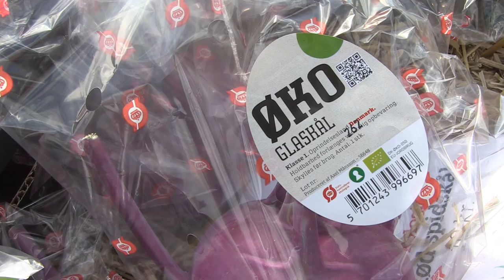Åbent Landbrug hos Axel Månsson 2016 Film 2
3.493 gæster besøgte Axel Månsson A/S  i Brande i forbindelse med Åbent Landbrug 2016. Det er Danmarks største frilandsgartneri med 1.200 hektar, hvor Axel Månsson dyrker alt fra iceberg til broccoli og fra spidskål til bladselleri. Udover gartneriet har Axel Månsson også en økologisk ægproduktion med 141.000 høns. Se også film 1: Åbent Landbrug hos Axel Månsson 2016